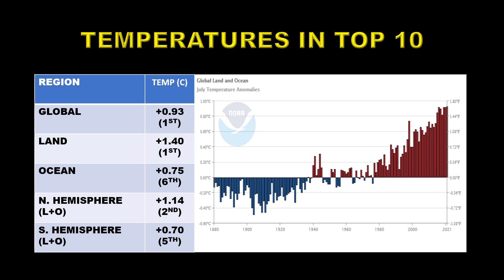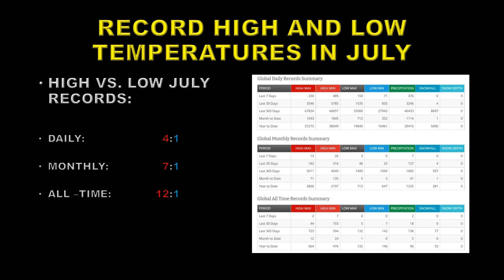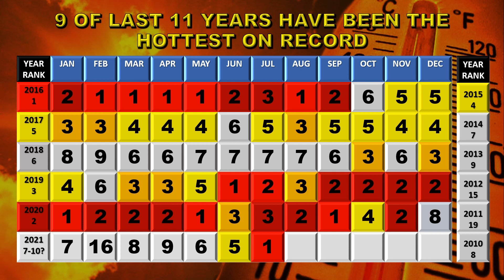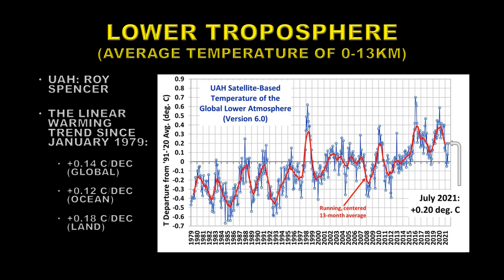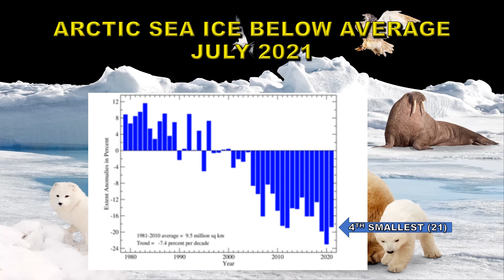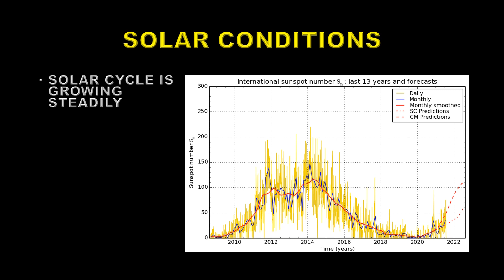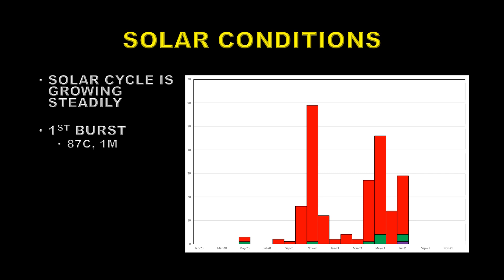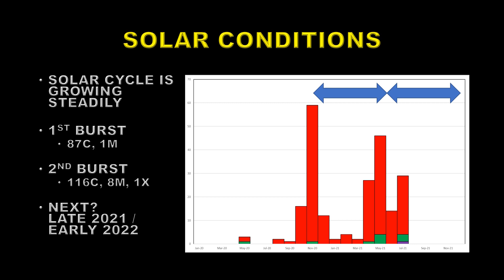2021 July Climate Report